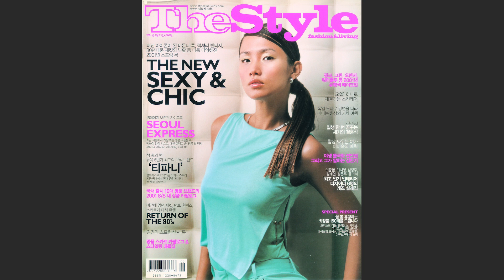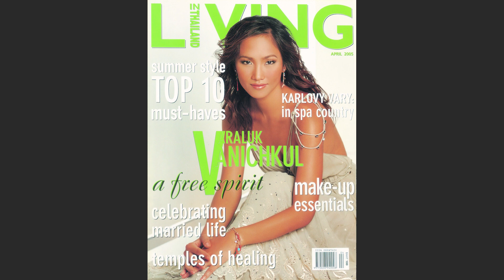Joy Vanichkul: From Supermodel to Entrepreneurship | Female Founders Podcast #023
From supermodel to wellness, Joy Vanichkul’s motto in life is to bring peace and joy into this world.
Often, we feel lost and trapped in a situation where we cannot find the right track. It becomes necessary to rediscover the path to your life in situations like this. Meditation can often help you rediscover yourself and find peace. It can help you connect with yourself on a spiritual level. Today, we will catch up with Joy Vanichkul, founder of Wellness of Joy, helping people discover and find joy in their lives. Whether you’re stressed or feeling lost, Joy and her guidance will help you find the right path.
Many people are not aware of how to deal with their emotions. Joy shares how important it is to teach this thing to students from an early age. Her programs are designed to help individuals learn about their emotions and deal with them critically. You will also learn how she transitioned from modeling to meditation and peace field.
Tune in to the episode to discover more about her entrepreneurial journey and current path. You will learn about the challenges and barriers she faced when she began her journey.
Today you’ll learn about:
• Joy’s early life and childhood
• Her modeling career
• Journey as an Entrepreneur
• Challenges and barriers she faced
• Why is she passionate about wellness?
• Her shift from modeling to meditation and wellness
• Her venture – Wellness of Joy
• Programs and courses designed by her
• Advise the young business makers
Key Takeaways:
• Your life can change when you have joy and peace in it.
• You will feel that you can conquer the world if you connect with yourself.
• Becoming independent at a young age will make you feel more confident and powerful.
• You should be compassionate and avoid showing off to accomplish your goals.